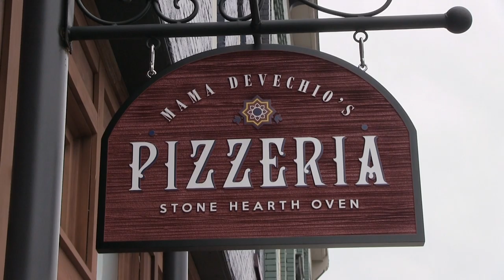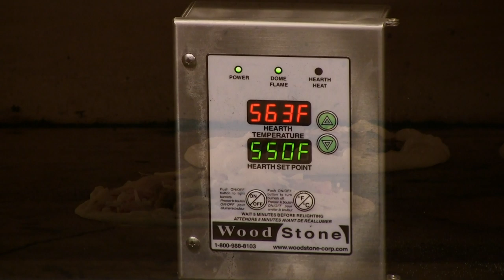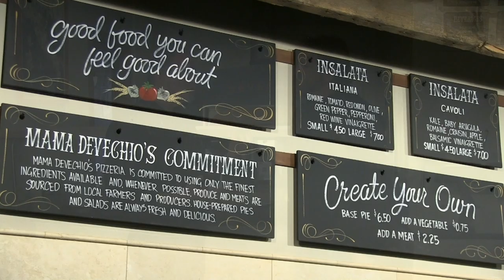Mama DeVechio’s Pizza - Stanford, KY